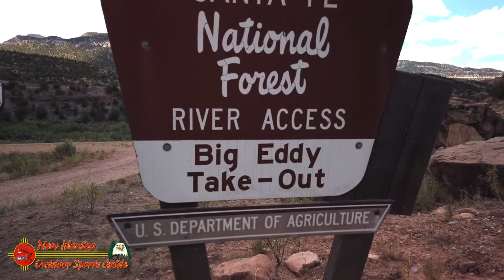Rio Chama Big Eddy Trout Fishing Public Access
Open year round, Big Eddy is located off of FR 151 along the Rio Chama and north of Abiquiu Lake.  This site is the float boating take out for Rio Chama Wild and Scenic river.  It is also a fishing access for the Rio Chama.

The Rio Chama, a major tributary of the Rio Grande, in Northern New Mexico, flows through a multi-colored sandstone canyon whose walls grow to 1,500 feet.

From El Vado Dam the Rio Chama continues flowing south, entering Chama Canyon and Santa Fe National Forest and the Chama River Canyon Wilderness. It is joined by Rio Cebolla from the east, then Rio Gallina from the west. Then the river enters Abiquiu Lake, the reservoir created by Abiquiu Dam.

An excellent fishing stream that consistently produces trophy size brown trout. Access at El Vado lake and near the Abiquiu Ghost Ranch.  Section from El Vado Reservoir has been designated as a wild and scenic river. Fish species include brown trout, rainbow trout and kokanee salmon. A 34 mile stretch of river. Best trout fishing is within several miles of El Vado Dam.